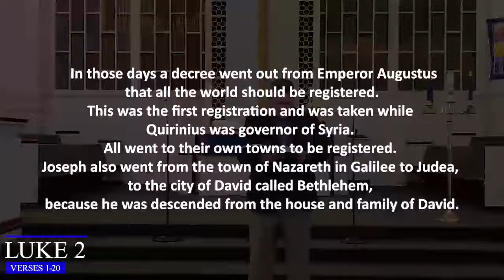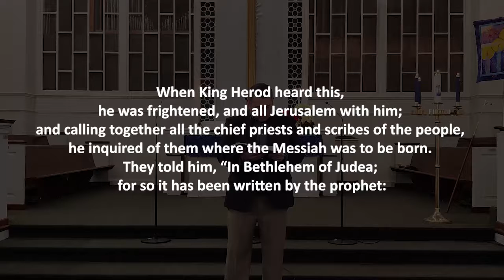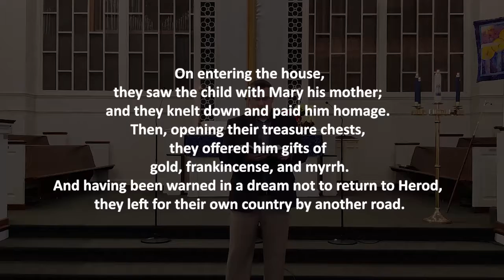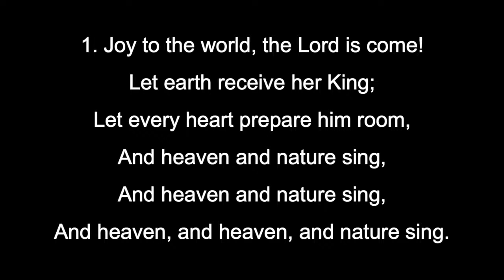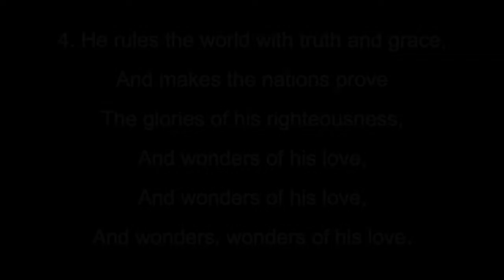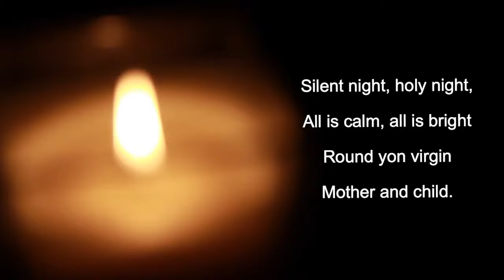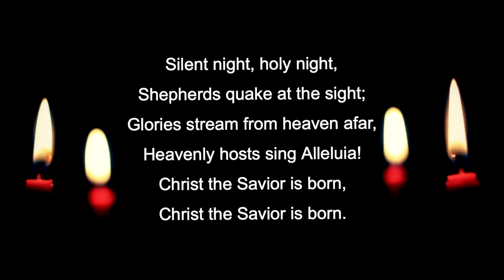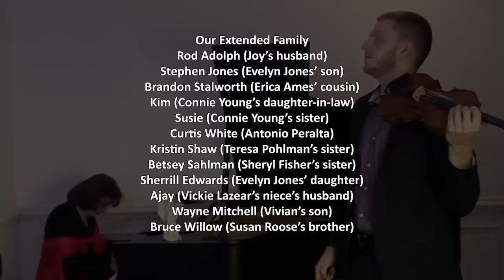December 24, 2020 | Christmas Eve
Pastor Tim Blake